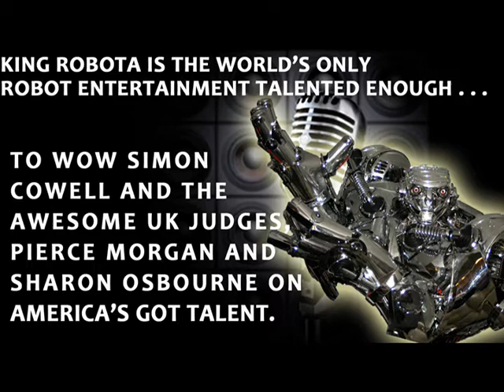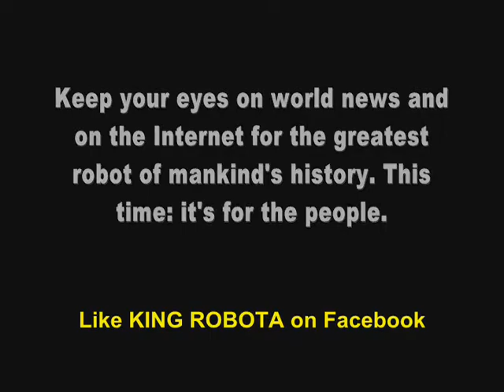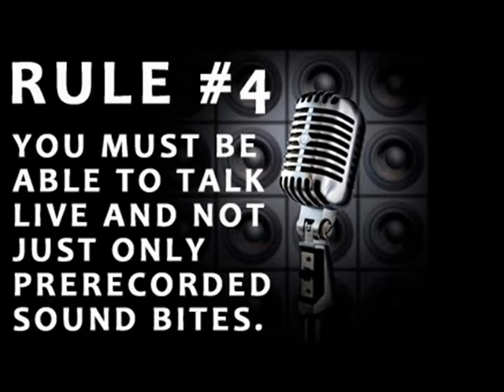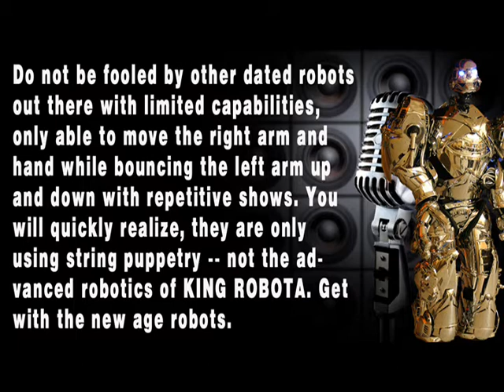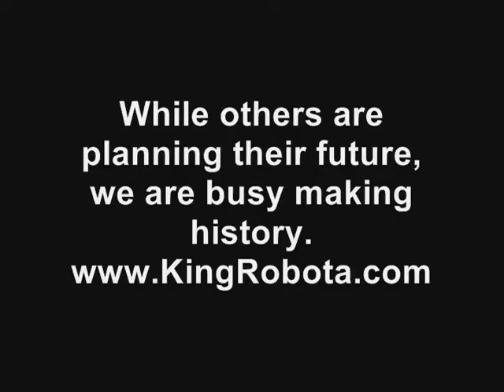Tita The Robot Transformer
8 Feet Tall ROBOTS For Sale 8 Foot Tall Robot
Start your own 8 Feet Tall Robot Show in your part of the world! You can now buy 8 Feet Tall Custom Robots, making major money, while having fun doing it! (( See video below. ))

You can own your own robot business with The Greatest Robot Show in the World.

With his hi-tech strategic and industrial-sized build, your robot will be suited for everything from corporate events to product launches and exhibition entertainment. Unlike any other robot show on the planet, The KING ROBOTA show provides a world-class and unique combination of robots that have advanced movements, capabilities, and unique installments. Do not be fooled by other dated robots out there with limited capabilities, only able to move the right arm and hand while bouncing the left arm up and down with repetitive shows. You will quickly realize, they are only using string puppetry -- not the advanced robotics of KING ROBOTA.

If you know someone who wants to be a part of the next big thing, have he or she contact KING ROBOTA on our
How to get more views on YouTube